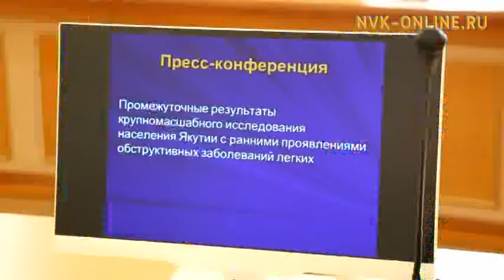Исследование легких. В Якутске представлены результаты крупномасштабного исследования